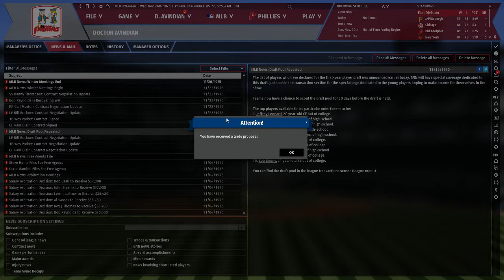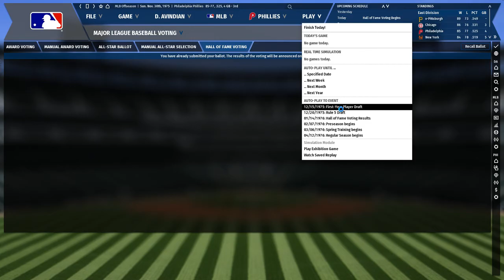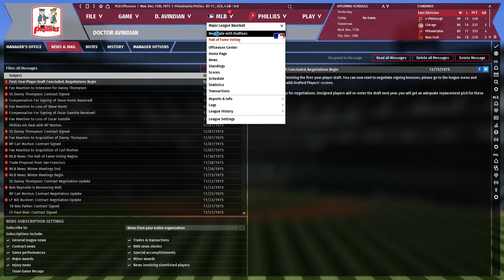Let's Play OOTP 19 as the Schmidt-era Phillies #8: Marginal improvement